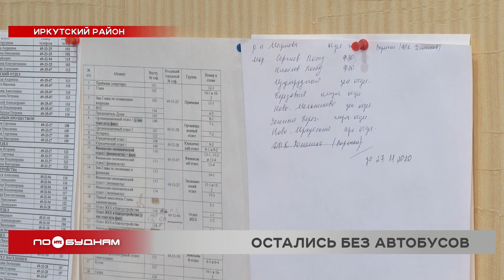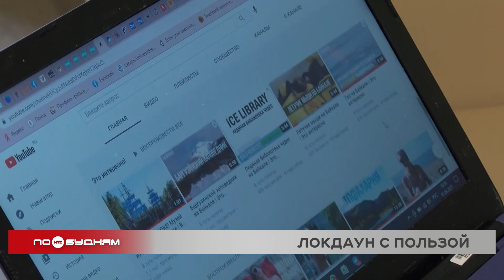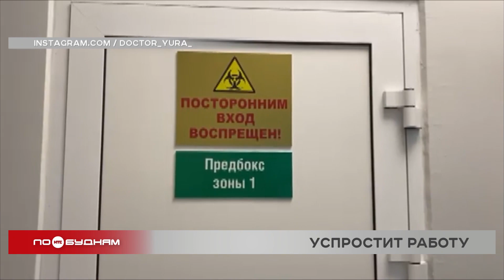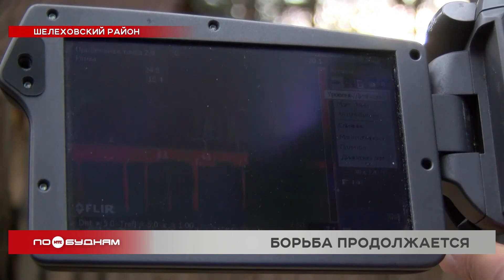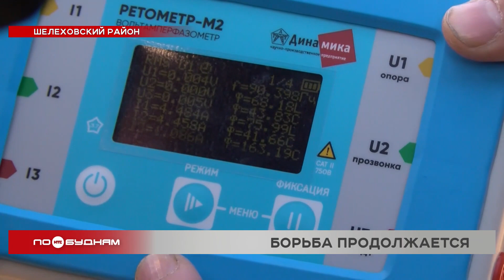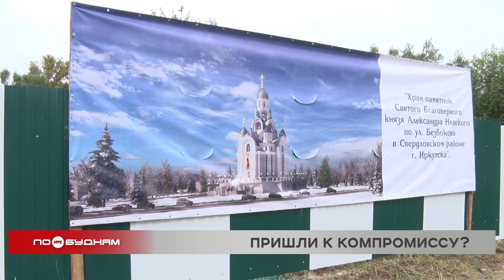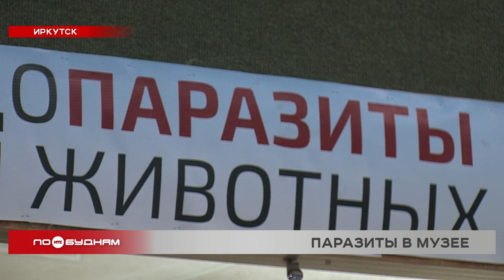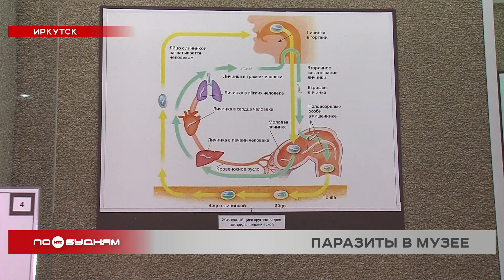Новости ПО БУДНЯМ 29.10.2021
Снова трагедия. В Шелехове во время пожара в частном доме погибла полуторагодовалая девочка,  трёхлетний мальчик пострадал. В отношении матери детей возбуждено уголовное дело. Подробности – в программе.

Отрезаны от города. Жители новостроек под Иркутском остались без общественного транспорта. Автобусы теперь не доезжают до микрорайона. В чём причина, разбираемся в выпуске.

Пришли к компромиссу? Активисты, которые выступают против возведения храма в роще микрорайона Приморского в Иркутске, заявили, что власти готовы перенести строительство объекта в другое место. Куда именно, выясняем сегодня.